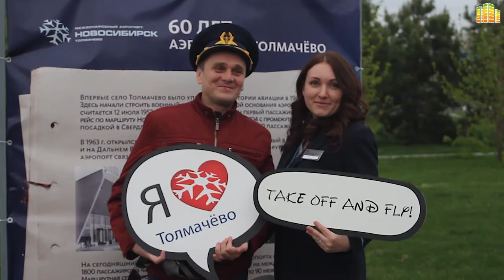Ночь музеев в Новосибирске 2017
Музейная ночь проходила в Новосибирске более чем на 40 площадках.
Мы увидели несколько из них.